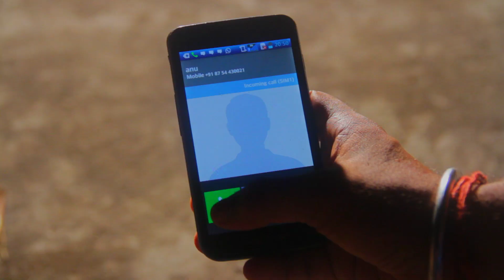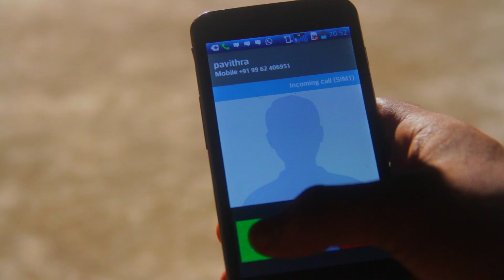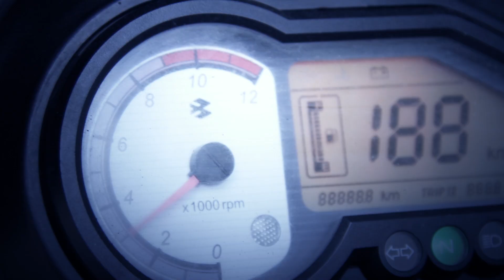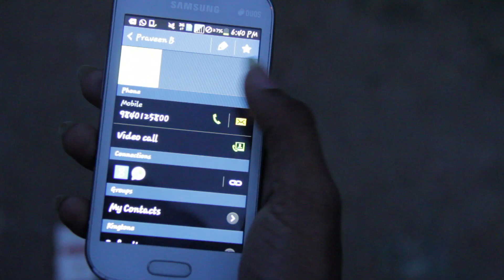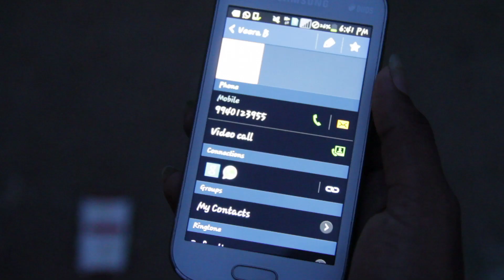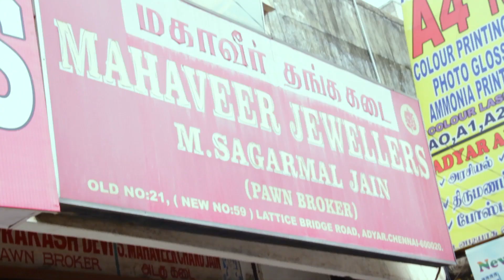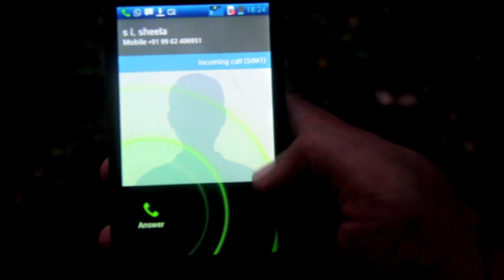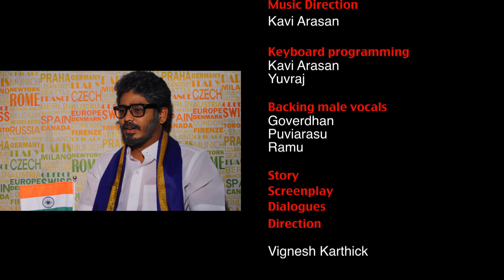Raja Kaiya Vatcha